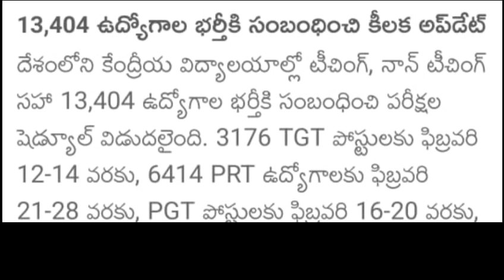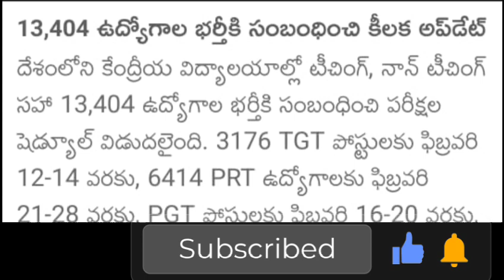GOOD NEWS 13404 టీచింగ్ నాన్ టీచింగ్ పోస్టులకు నోటిఫికేషన్ విడుదల PGT TGT PRT, జూ!!సెక్రటేరియట్ POST